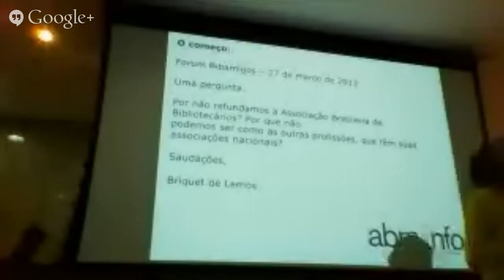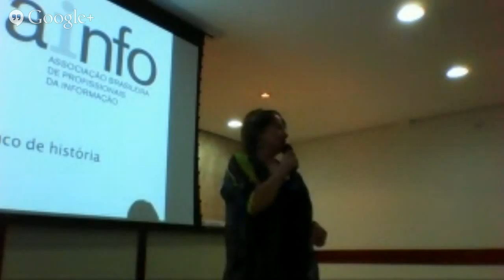ABRAINFO - WLIC IFLA 2014